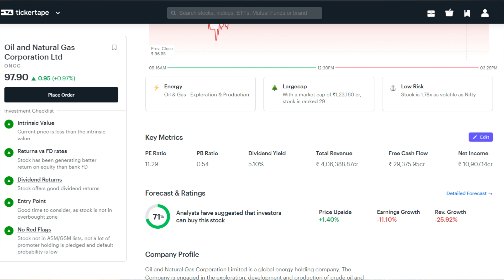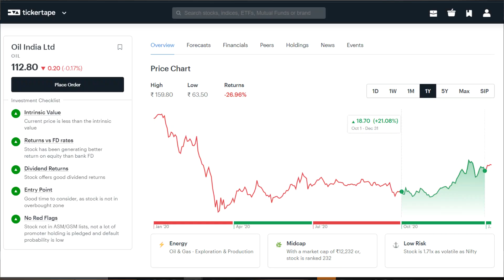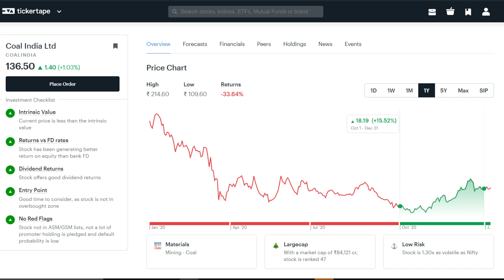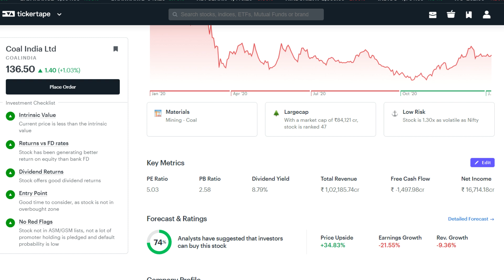3 Best PSU Stocks: 2021 में Dividend & Growth दोंनो संभव | लम्बी अवधि के PSU SHARES जिनमे बनेगा पैसा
Launching private WhatsApp group for open interactions. Get yourself added with a simple step. Open FREE Demat + Trading Account with upstox from this
You will be added in the group on 1st February 2021.
Please do note:
This is applicable to only those who will open new account (either on their name or family member).
Your mobile number should be linked with AADHAR for online account opening
We will be able to add you, only when your account successfully activated.
You need to use the link which is provided here

*Validity from 12th Jan till 29th Jan 2021*
*Grab this opportunity to be part of similar minded people where we all support each other for accomplishing our common goal for Creating Wealth!

Link to open FREE account Considering the current scenario where prices of all stocks started touching the sky, whereas there are few PSU stocks where some space for long term investment exists. These PSU stocks also pay good dividends, hence investors who are looking to get better returns on their investments through a regular income can explore these. In this video, I discussed 3 PSU stocks for your watchlist along with their price forecast which includes upside and downside (both).